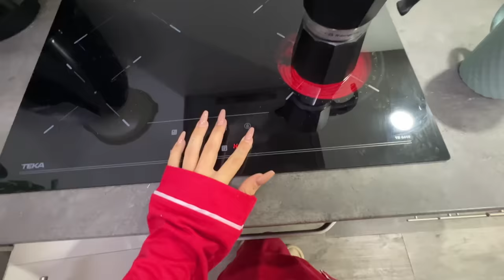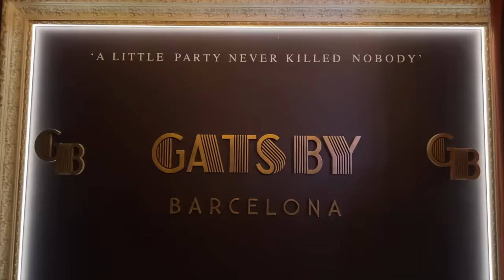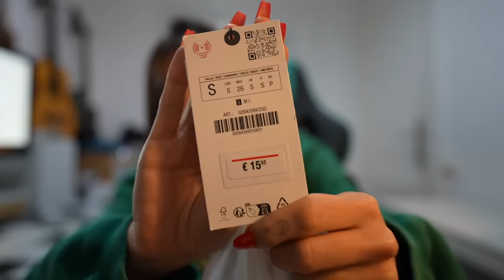unos días conmigo ❤️🎅🏼 eventos, skincare, HAUL 🎄 VLOGMAS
Seguimos con los vlogmas ❤️🎅🏼 días de cenas navideñas, eventos y más 🎄